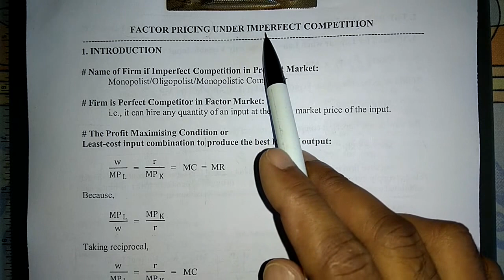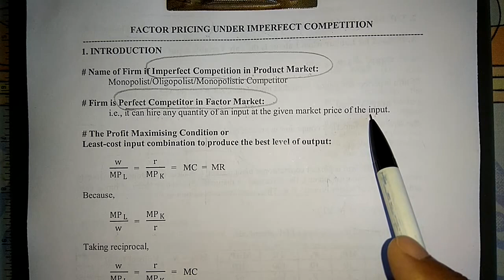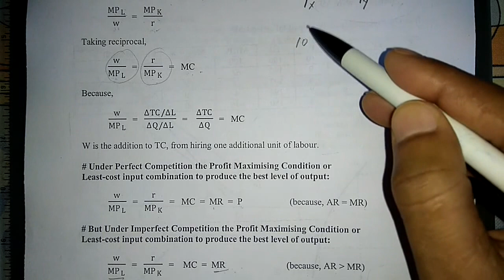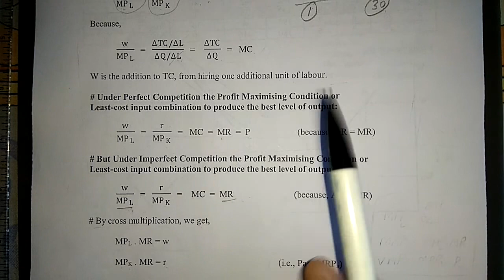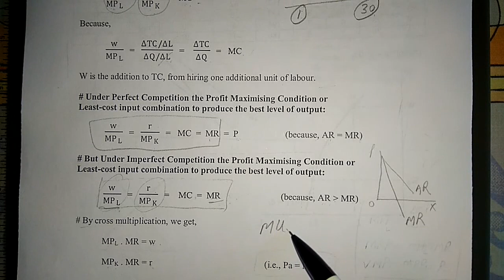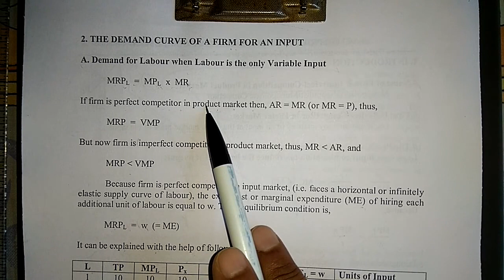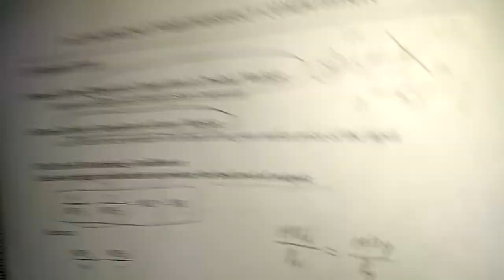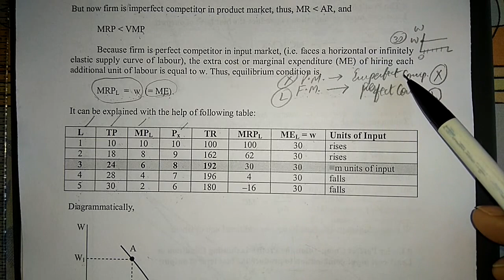e-conomics by Shiv Kumar: Factor Pricing under Imperfect Competition, Part 1 of 9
1. Difference between imperfect competition in product market and factor market, 2. Profit maximising condition.